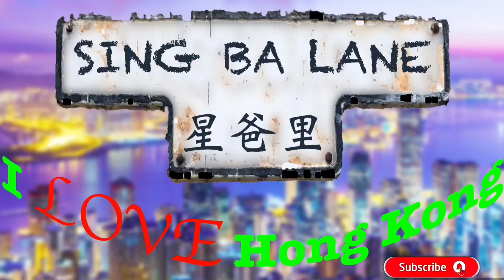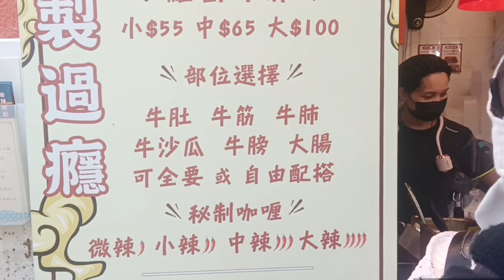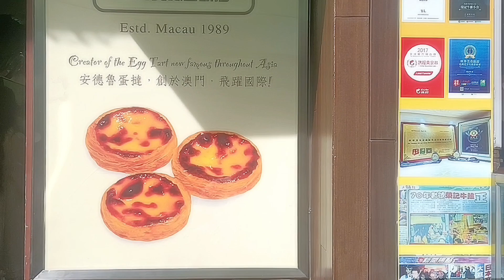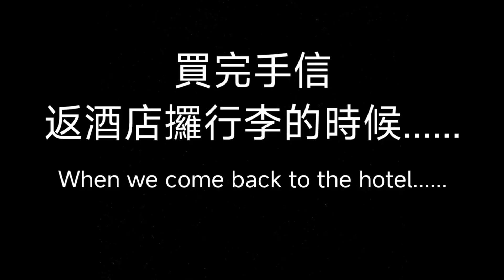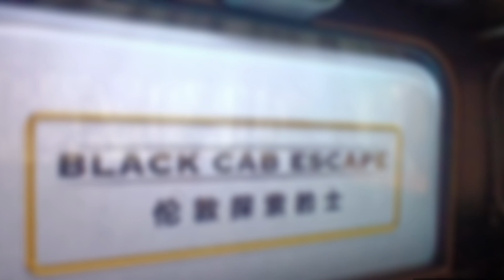星爸里生活篇：襯星囝星囡有兩日學校假期,一家四口過咗澳門吃喝玩樂,疫情後第一次出境，碧咸David Beckham同我哋搭倫敦的士Three Days trip to Macau (End)